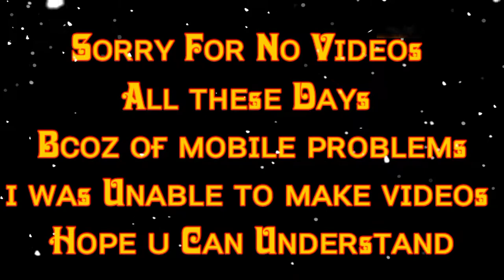Free Fire killing Montage Inspired By Raistar 🔥🔥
Hey guys thanks for watching my video. if you are new to my channel then subscribe to my channel and click the bell icon and select all option and save it.

if  join my server i can talk🗣️🗣️  with u and play with u chat with you etc.. join discord server

we can play 1v1 or custom rooms etcccc

Join the livestream and i can play with join live and share the live with your friends so that they can also play

 byee 👋👋👋